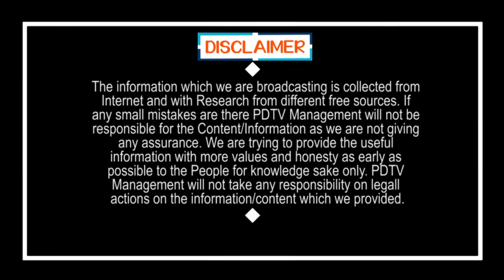Minister Ramachandra Reddy Fire On Chandrababu | Ys Jagan |Tirupati Tour | చంద్రబాబు ది రాజకీయ కుట్ర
చంద్రబాబు ది రాజకీయ కుట్ర